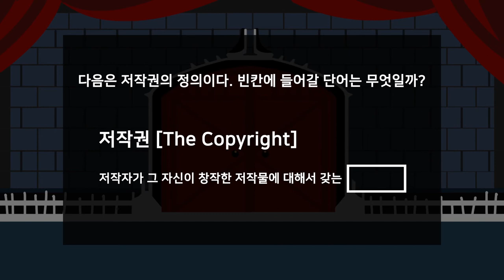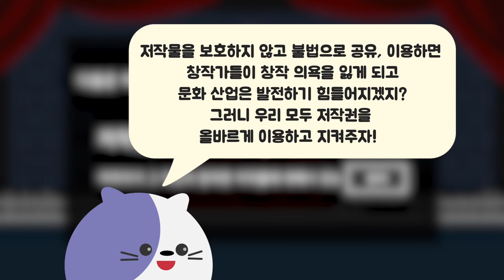반듯씨 저작권 서포터즈 10월 1차 영상입니다(9팀:우수수양)